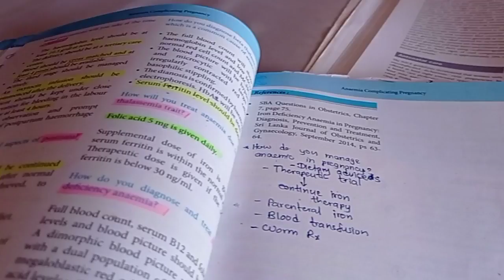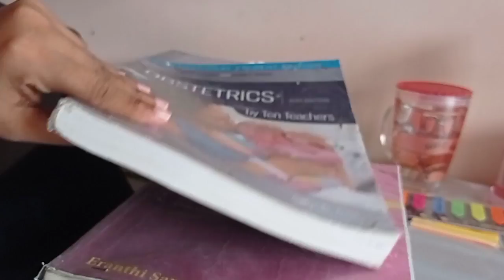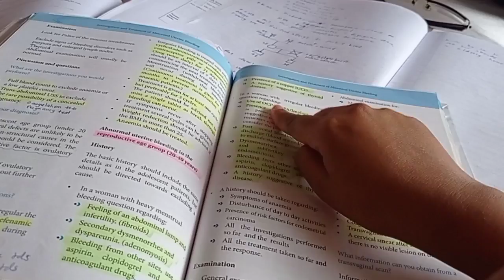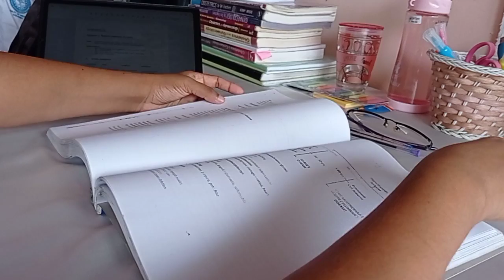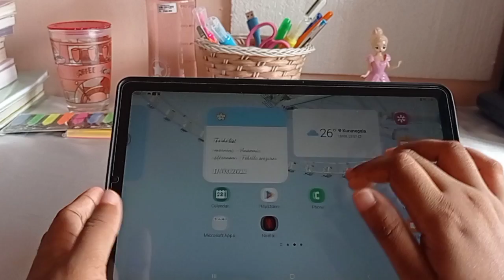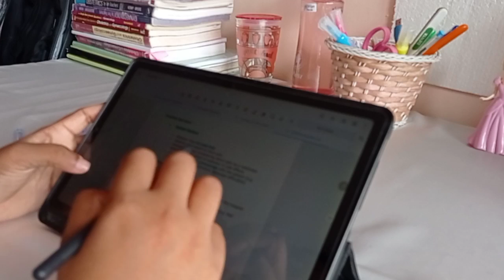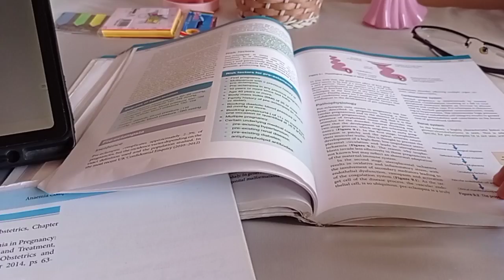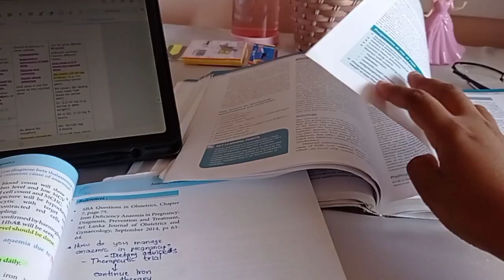How I worked to get 3 As for Advance level | Medical student| Faculty of medicine Colombo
How I studied for Advance level to get 3As | medical student | Faculty of medicine Colombo

In this video I bring you a summerized discription of my Advance level study journey.The main secret behind my journey is effort .I had a planned organized regular study routine .During childhood my Mom always pushed me to study hard.At the same time my father was always there with me in my studies.The strength, courage, knowledge I got from teachers is praiseworthy .

Everyone has a unique approach towards studying.Some of my techniques may not be applicable to you.But hope you will be benifited by my video.
dear brothers and sisters ,work hard ,because no one else is going to do it for you.Time is gold.So start it today itself.

I am a medical student in faculty of medicine Colombo .

Background photos- Pixabay.com( No attribution required .Free for commercial use ).